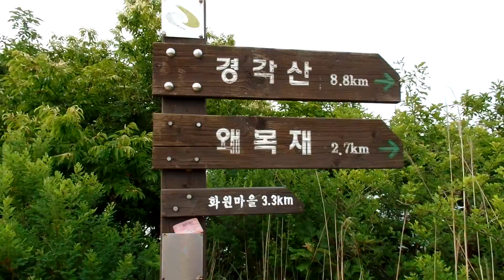전주 남고산성, 남고산 전주 고덕산,(高德山 603m ), Godeoksan Mountain, 전주 학산공원, ( 전주 가련산 공원 추천), Jeonju